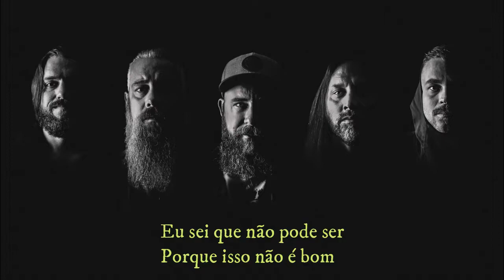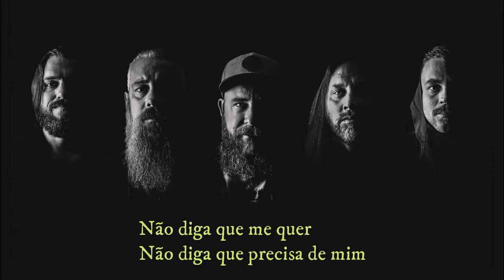In Flames - It's no Good (Legendado)